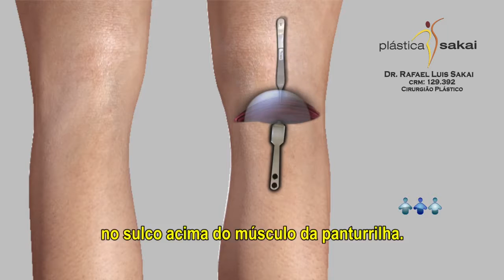Plástica Sakai - saiba mais sobre a Prótese de Panturrilha com o Dr. Rafael Luis Sakai